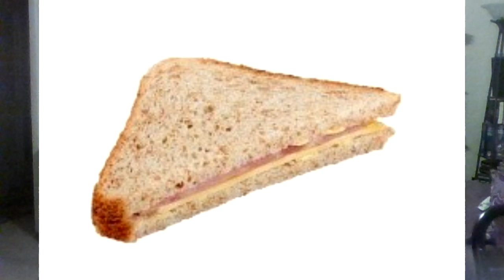WWE SmackDown 4/17/2020: Say the magic words Soyna, not what you said...